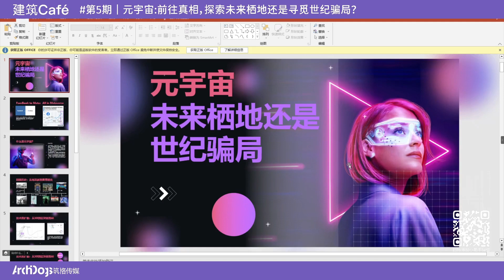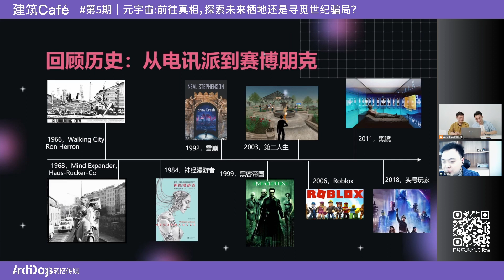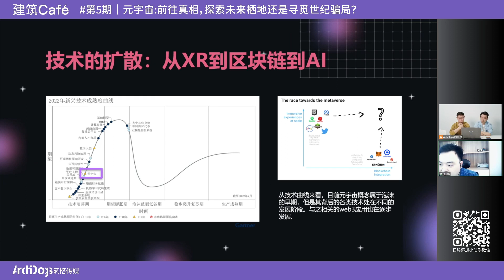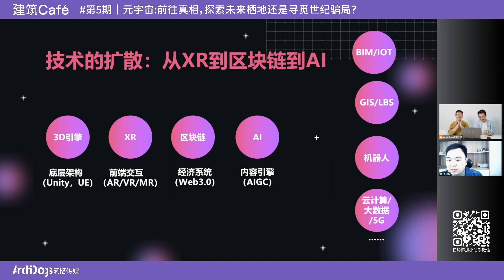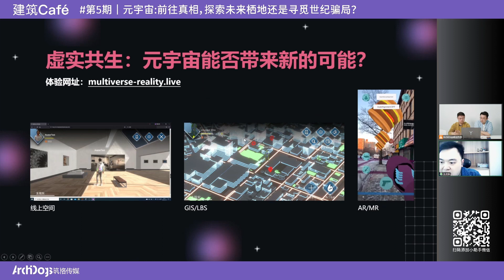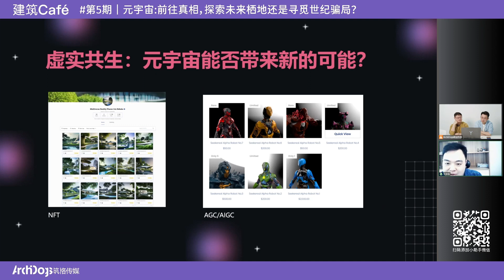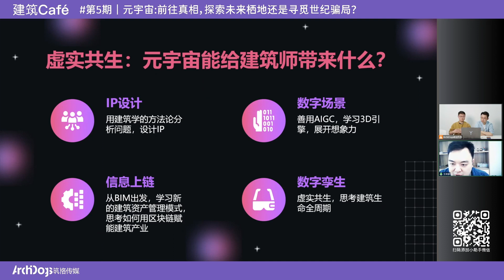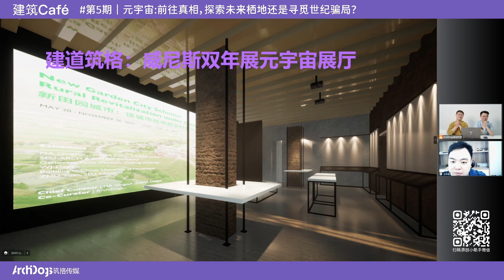元宇宙：前往真相，探索未来栖地还是寻觅世纪骗局？丨建筑Café 第5期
自从Facebook被改名为meta，“元宇宙”这个概念被彻底引爆，2021也被称为元宇宙元年。随着meta的股价暴跌，元宇宙又被很多人视为毒药甚至嗤之以鼻，那么元宇宙这个名词带给我们的，究竟是未来的栖地，还是世纪骗局？本期建筑Café直播间就一起聊聊这个话题！